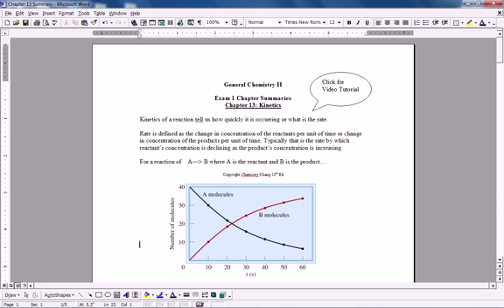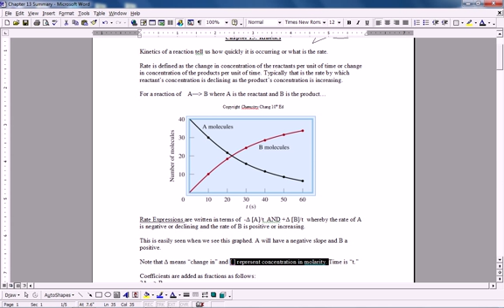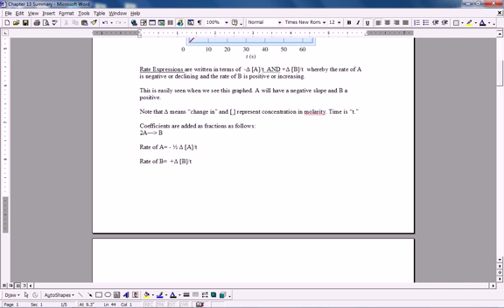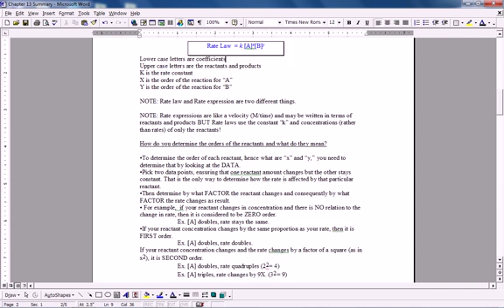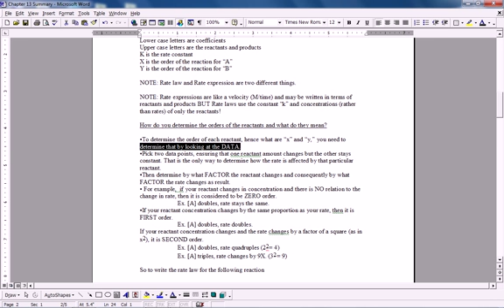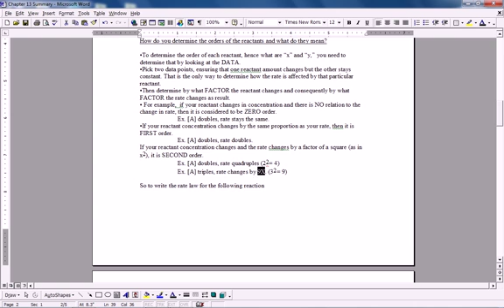Introduction to Kinetics I (Orders of Reactions, Rate Laws)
Part I of Chapter 13 Summary Notes